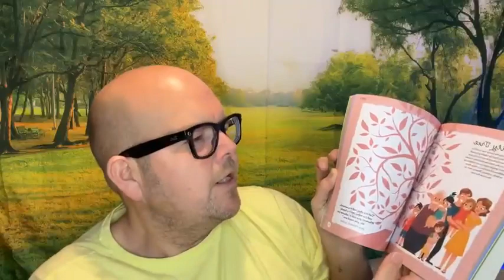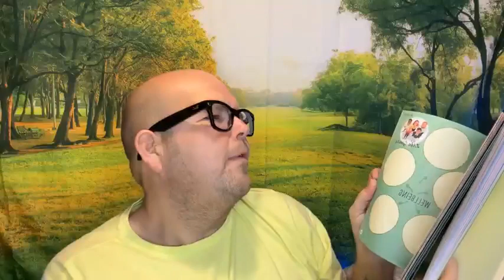🎁 Win this Life Journal! Comment below your favourite (before 24/4/23. Winner at jodybunting.com)